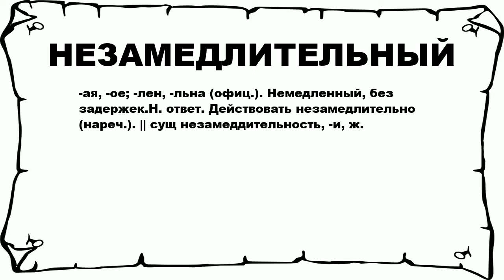НЕЗАМЕДЛИТЕЛЬНЫЙ - что это такое? значение и описание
Хочешь знать что значит НЕЗАМЕДЛИТЕЛЬНЫЙ? тогда слушай до конца. n n -ая, -ое; -лен, -льна (офиц.). Немедленный, без задержек.Н. ответ. Действовать незамедлительно (нареч.). || сущ незамеддительность, -и, ж. n n Больше слов